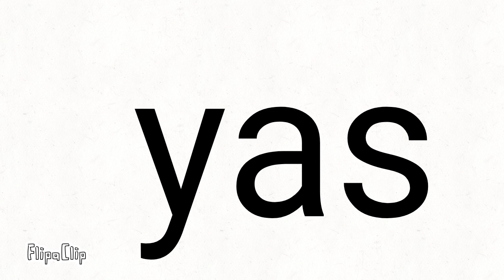you will choose what to post next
omg